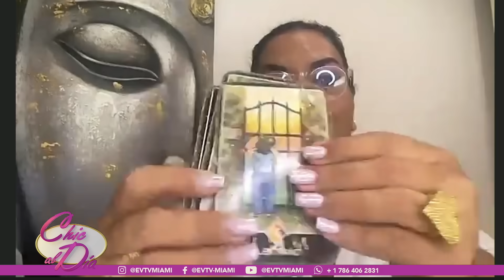¿HABRÁ ELECCIONES? Esto dicen las cartas | Chic al Día | EVTV | 09/29/2023 3/6